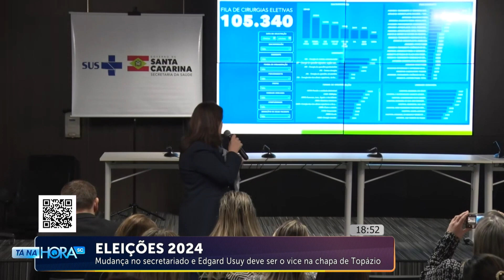Mudança no secretariado e Edgard Usuy deve ser o vice na chapa de Topázio | Roberto Azevedo